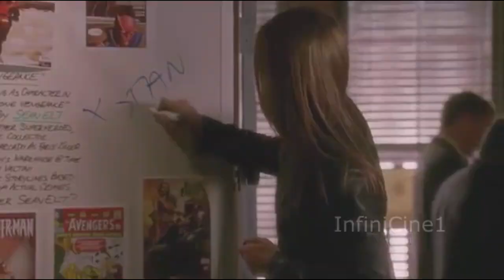Stana Katic - Kate Beckett - Tomas Falsas en Castle